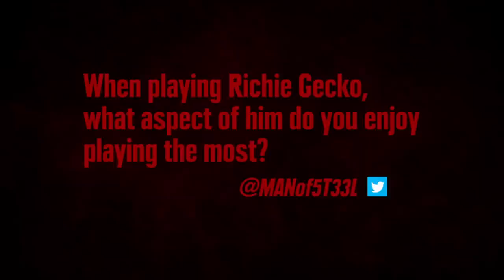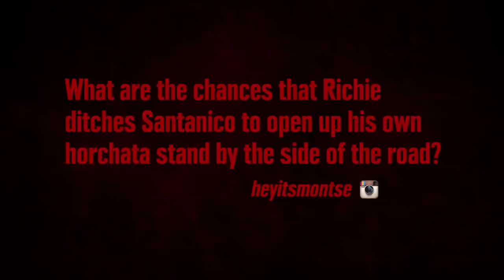AskDusk: Zane Holtz | From Dusk Till Dawn: The Series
You asked, Zane Holtz answered! Check out his responses to your questions in this week's AskDusk video. Check back next week for our next AskDusk video featuring DJ Cotrona!

About Lucha Underground:

Ancient tradition, extraordinary athleticism and a flare for theatrics combine in El Rey Network’s highly-anticipated hour-long wrestling series, Lucha Underground.  Airing Wednesdays at  8:00 pm ET/PT, the riveting, new 39-episode original introduces American audiences to the high-flying aerial maneuvers, slingshot moves, dramatic masks, intricate, rapid-fire combinations and distinctive wrestling techniques of Lucha Libre, one of Mexico’s most popular sports. Executive produced by Mark Burnett’s United Artists Media Group in association with FactoryMade Ventures, fans will have a ringside seat as masked villains and heroes face off to battle for wrestling supremacy.  Some of AAA’s most legendary Luchadores-Blue Demon Jr., Sexy Star, Fenix, Drago and Pentagon Jr. join U.S. based wrestlers Chavo Guerrero Jr., Konnan, Johnny Mundo and Prince Puma and more to provide enthusiastic viewers with an incredibly visceral and explosive experience with a focus on the artistry, originality, intense action and over the top characters that has come to define this phenomenal fan-favorite.  A celebration of lucha libre’s long-standing Mesoamerican heritage and culture, dating back to 1863, this is programming that must be seen to be believed.